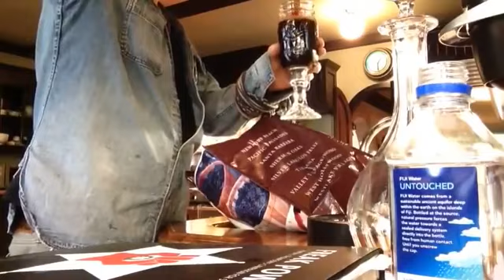Amber Heard filming Johnny Depp smashing kitchen cupboards